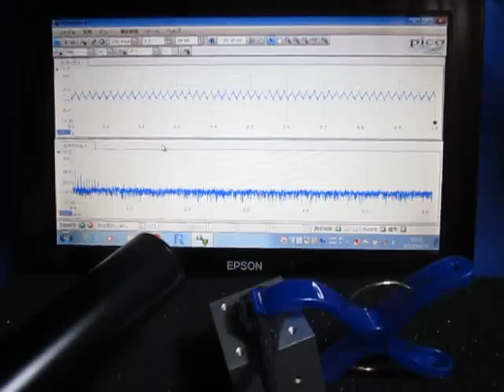超音波‹応用›実験 Supersonic wave experiment